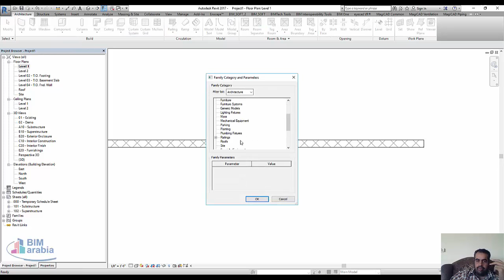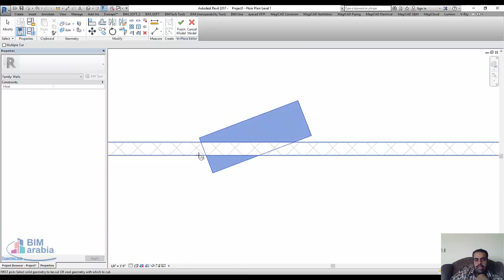void on wall in revit arabic